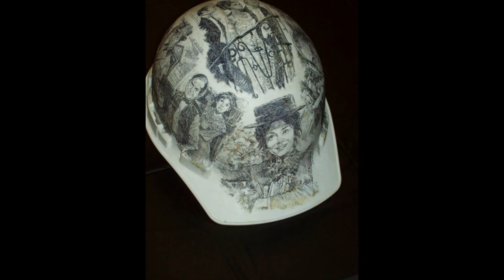My Slideshow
The song is sung by Olivia Newton-John. Their are 3 photo slides of John Denver in the beginning, middle and end, then I have a picture of a noraebang karaoke singing room, a picture of my favorite dessert recipe -- sex in a pan cake, a heart shaped pool -- the heart is my favorite shape, then the members of 뉴이스트 (Nu'est) in order of age -- oldest to youngest Aron, Jonghyun, Baekho, MinHyun and Minki, a hat crafted by my friend Daniel C. Bertrand with his theme of My Fair Lady with Audrey Hepburn and a japanese actor I like Tomo Yanagishita. Enjoy! ~Darcey~